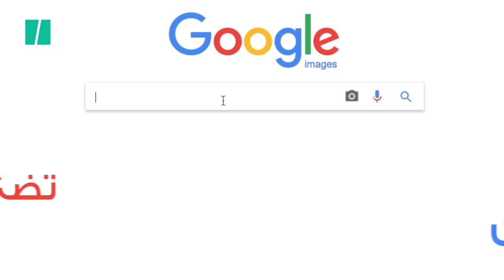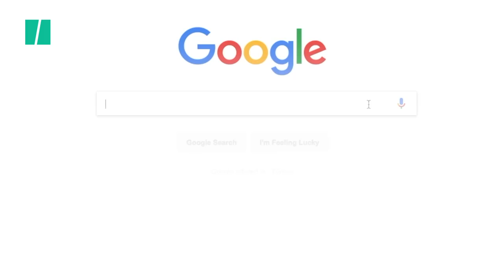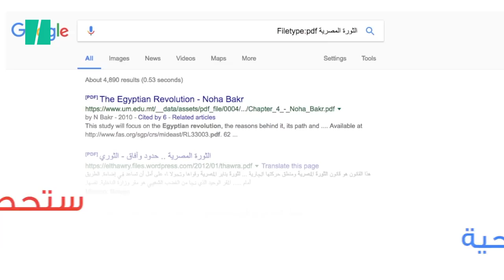‫10 طرق رائعة لبحث أكثر دقة وسهولة عبر جوجل!